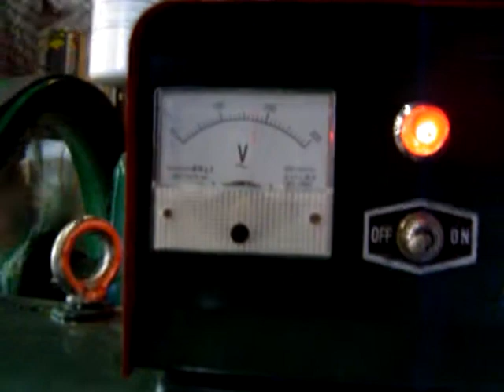Lister Style, 12 hp, 8kW gen. slow speed diesel